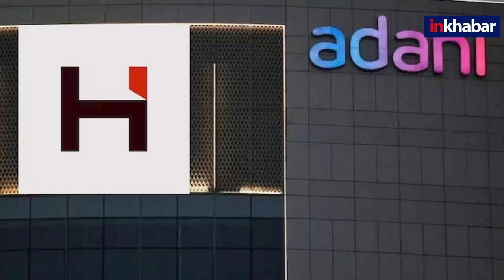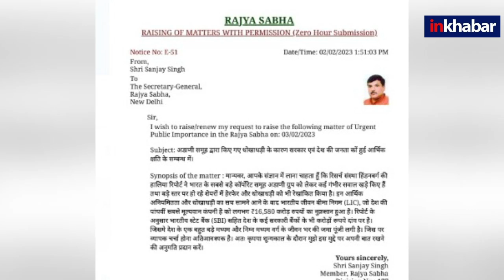Hindenburg Report on Adani: Mallikarjun Kharge calls Opposition Meeting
Hindenburg Research की रिपोर्ट से Adani Group के शेयरों में भारी गिरावट के बाद संसद ठप है, कांग्रेस अध्यक्ष और राज्यसभा में विपक्ष के नेता Mallikarjun Kharge ने विपक्ष की बैठक बुलाई है. उधर अडानी दुनिया के 20 अमीरों की सूची से भी बाहर हो गये हैं. जानिए अब तक इस मामले में क्या हुआ?